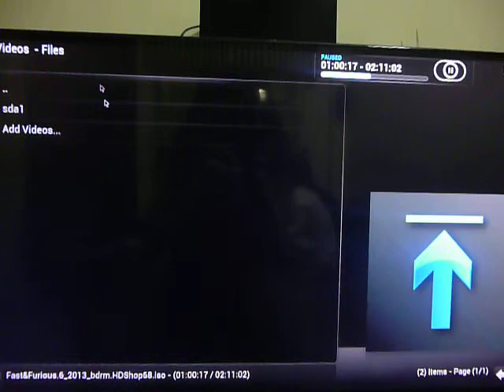DVD9 trên Himedia H7 qua trình video mặc định